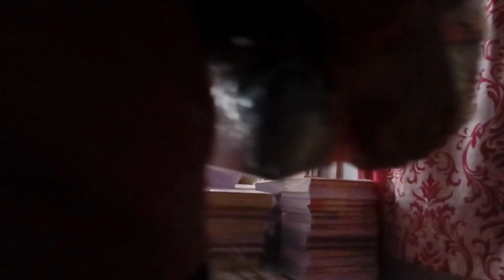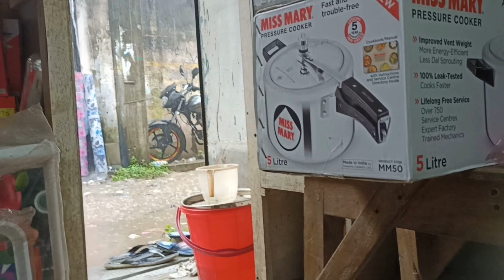Unfortunately stop work 😔😕